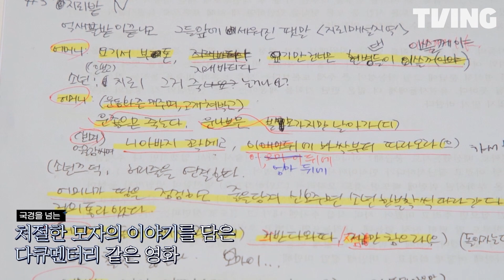[전체관람가+: 숏버스터] 재난급 추위에도 식지 않는 열정🔥 미래가 기대되는 배우 등장 | 10화 하이라이트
다섯 번째 숏버스터 [지뢰] 풀버전이 궁금하다면?
[전체관람가+: 숏버스터] 지금 바로 TVING